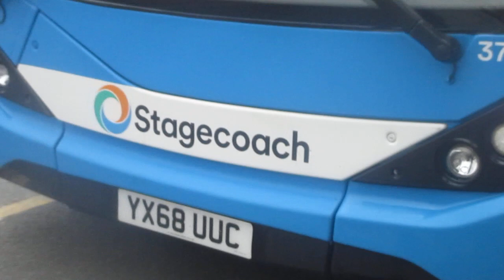That Is a 4 And H Bus In Exeter